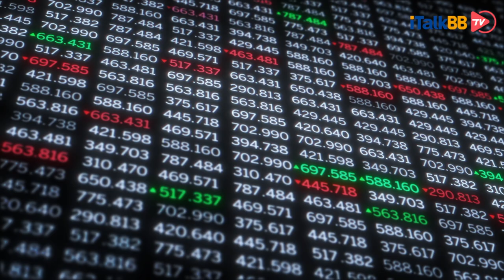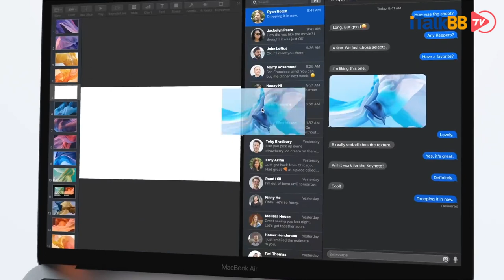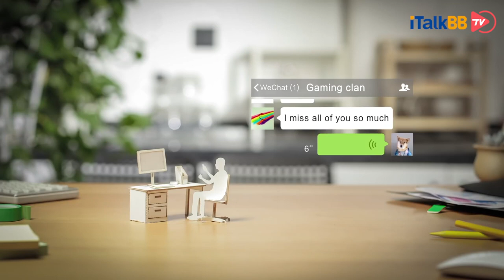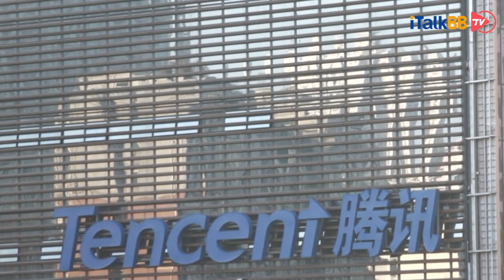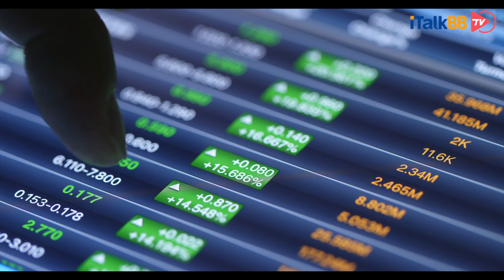稳了！多家美股巨头联合游说特朗普，封杀微信等于“自损一千杀敌二十”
上周，特朗普签署行政令，宣布将在 45 天后禁止任何美国个人和企业等实体与微信母公司腾讯进行交易。该禁令将由美国商务部负责执行，但是禁令措辞宽泛，在具体操作上尚未明确。而对此的争论仍在发酵。本周二，多家美国公司在电话会上游说白宫，直陈封杀微信的行动将削弱其在世界第二大经济体的竞争力，并希望行政命令的范围将在未来几周内缩小和澄清。